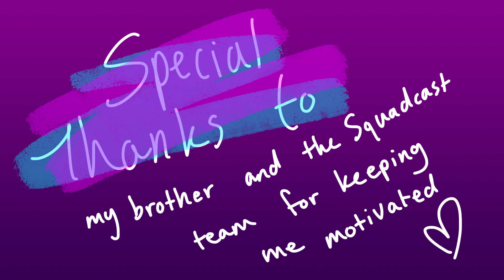What's This: A TikTok Parody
Yes we are selling out. Go on and check it out. It's mostly promotional stuff honestly though.